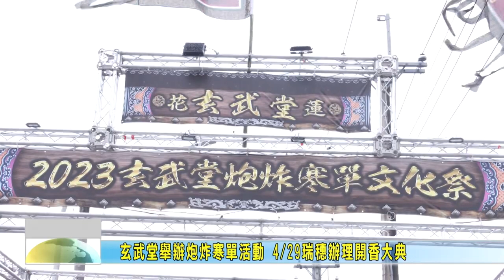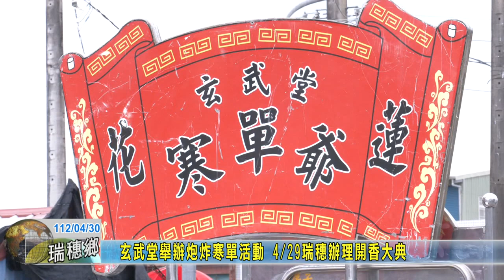20230430 06 玄武堂舉辦炮炸寒單活動 瑞穗辦理開香大典